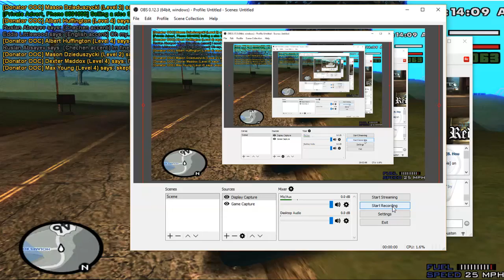[RCRP] Let's Play Ep. 61 - SASP - Red County Roleplay